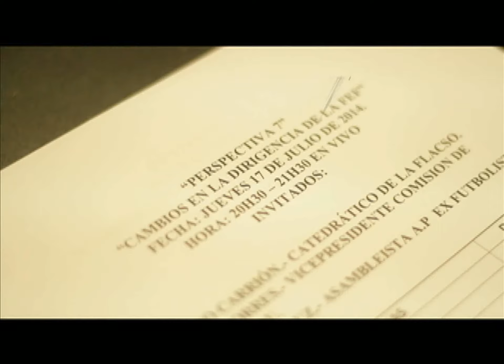Perspctiva 7 Jueves